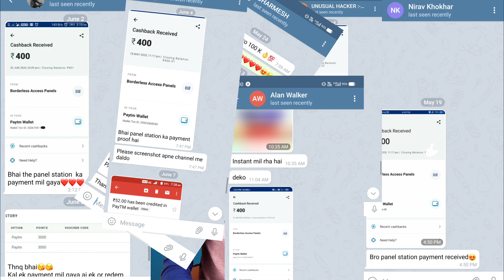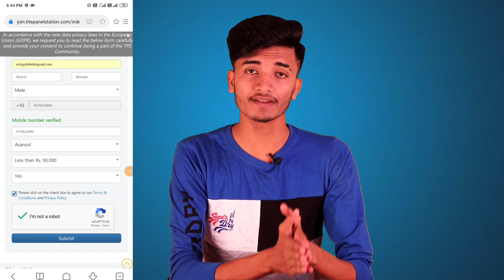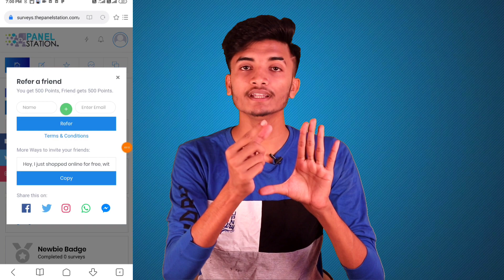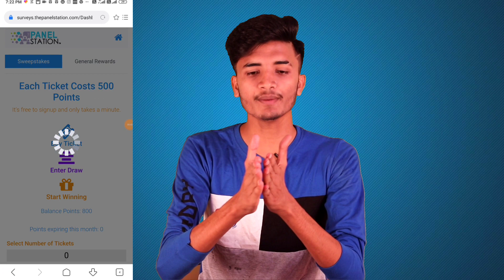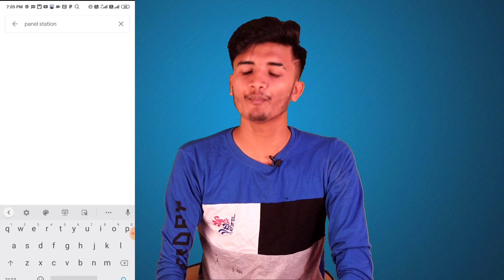😱😱 Biggest Bug for All !! Earn 400₹+400_ Paytm Cash by This Maha-Bug !! 400₹ Paytm Cash for all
1. Paytm Cash Big Bug for All.
2. New biggest bug Loot for All.
3. earn 400₹+400₹ Paytm Cash.
4. New self earning Paytm Earning App for Android.
5. 2020 Paytm Cash Maha-Bug.

Top & Best Self Earning App, Earn Paytm Cash, Unlimited Tricks, in Hindi, Online Hero